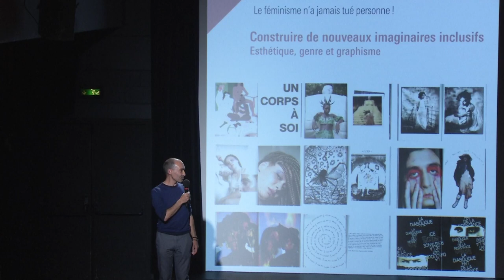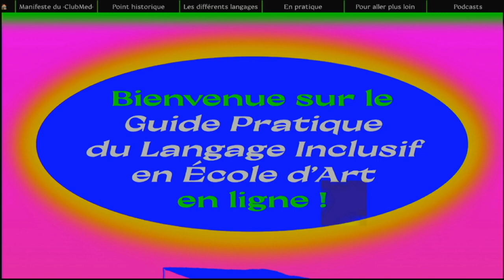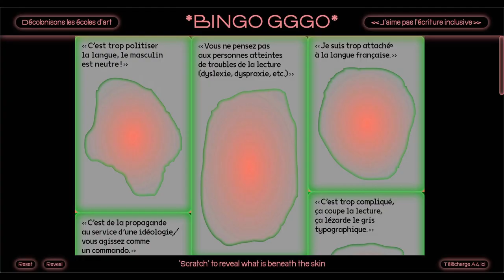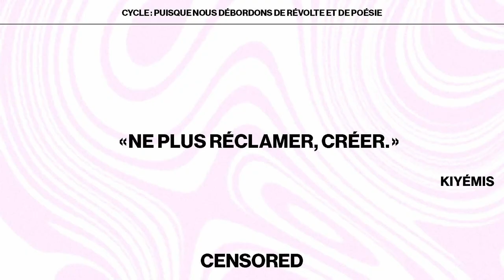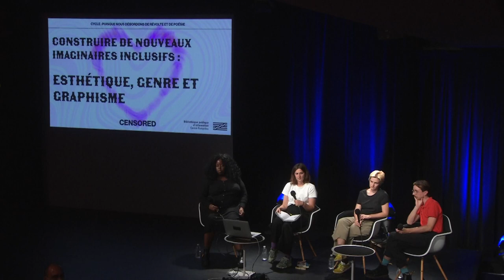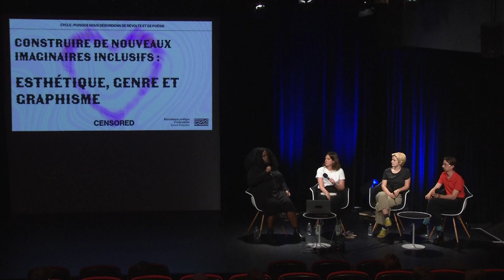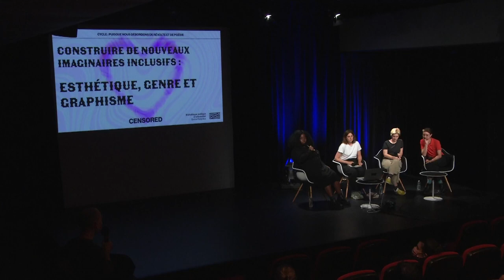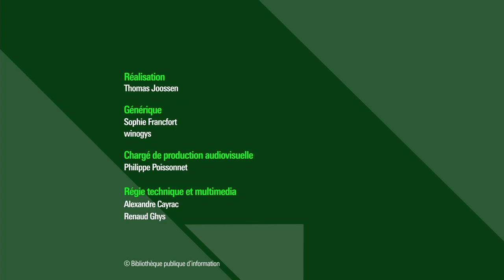Construire de nouveaux imaginaires inclusifs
Artisan.e.s des mots et des images, iels nous plongent dans des imaginaires repensés par le prisme du genre. Dans le sillage de glyphes, de langages épicènes, de ligatures, mais aussi par la sonorité des mots féminins et masculins, des formes et des couleurs, du moche et du beau, des acteur.ice.s du monde culturel et artistique questionnent les liens entre esthétique et société patriarcale, le langage comme enjeu de pouvoir pour montrer que l’inclusivité n’est pas qu’une affaire de linguistes.

Retrouvez sur notre webmagazine Balises le dossier "Des typographies inclusives pour une écriture dégenrée" :